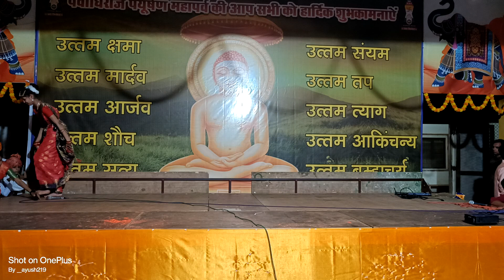पाठशाला तेंदूखेड़ा,,, "बुंदेलखंडी नाटिका",, JMS presents... जिनशासन महासंघ तेंदूखेड़ा